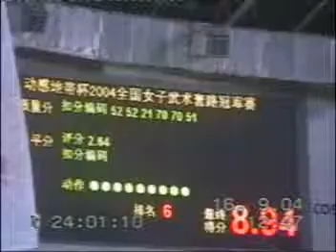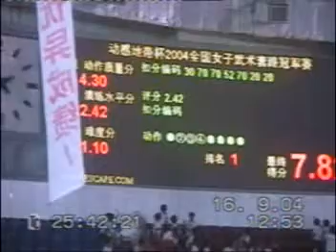F.Nanquan 1 (2004 China Nationals)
An athlete competing in Women's Nanquan (southern fist) at the 2004 China Wushu Nationals in Zhuhai, Guangdong, China on September 16, 2004.  Score: 7.92